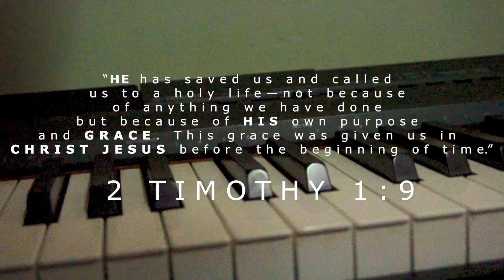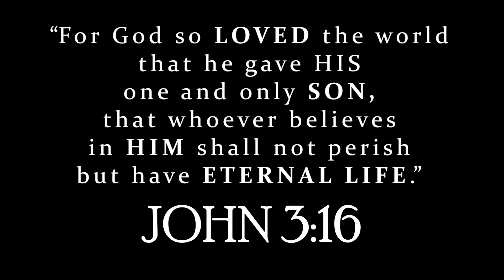Cory Asbury - Reckless Love(John Kennedy Diengdoh Cover)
Hello Viewers, Here is another video of the Song RECKLESS LOVE originally by CORY ASBURY

ABIAH is presenting you one of the member Mr. John Kennedy Diengdoh with this cover song

Hope You all will like it and be blessed.

Our door is open for any kinds of comments and suggestions for improvements

Production of the Video & Audio is done by
ABIAH